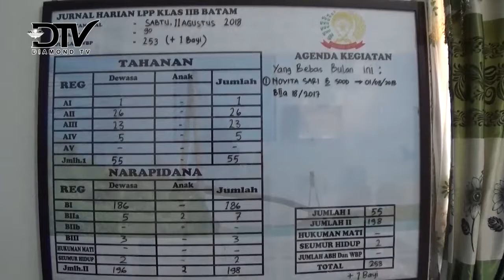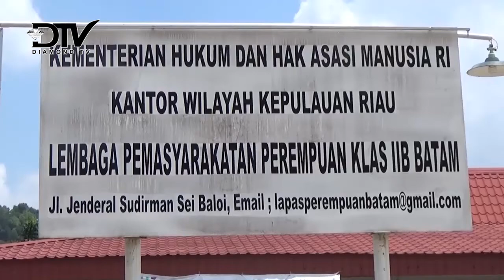LAPAS KHUSUS PEREMPUAN BATAM OVER KAPASITAS